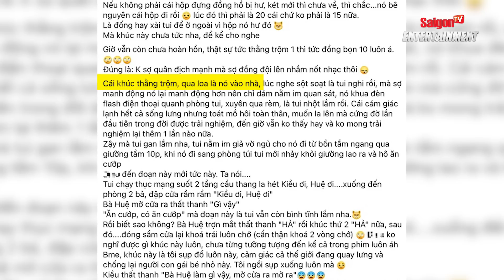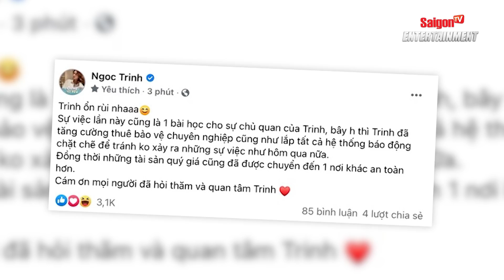Ngọc Trinh tiết lộ tình tiết vụ trộm, người giúp việc có HÀNH ĐỘNG khiến CĐM phẫn nộ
Trong đêm bị mất trộm, cô nghe tiếng sột soạt thế nhưng chỉ dám nằm im chứ không manh động. Tên trộm còn khua đèn flash xung quanh phòng cũng như xuyên qua rèm cửa khiến Ngọc Trinh vô cùng sợ hãi. Người đẹp tâm sự, đây là lần đầu tiên cô trải qua cảm giác này.